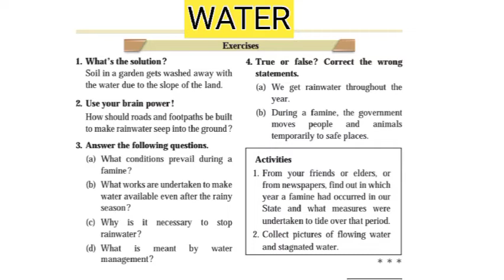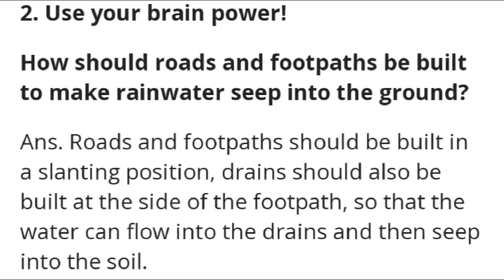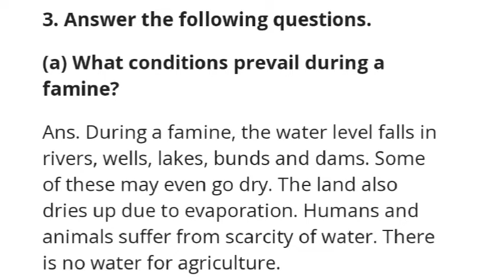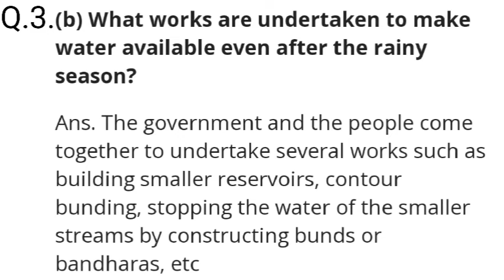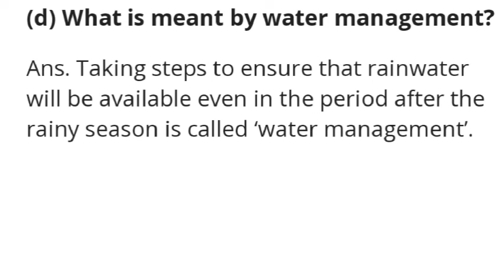Standard5th Environmental Studies Lession16 Water Exercise.Questions and answers.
इयत्ता पाचवी सहावी आणि सातवी विज्ञान ऑनलाईन अभ्यासक्रमाची व्हिडिओ मिळण्यासाठी चॅनलला सबस्क्राईब करा
या पाठाच्या दोन्ही भागाची लिंक खाली दिली आहे तोही भाग सर्वांनी पाहावा